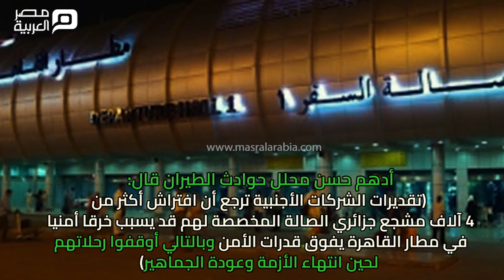مصر العربية | القصة الكاملة لتعليق بريطانيا وألمانيا رحلاتها لمصر.. تعددت الأسباب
فى ظروف غامضة أعلنت الخطوط الجوية البريطانية أمس السبت تعليق رحلاتها الجوية للقاهرة لمدة أسبوع